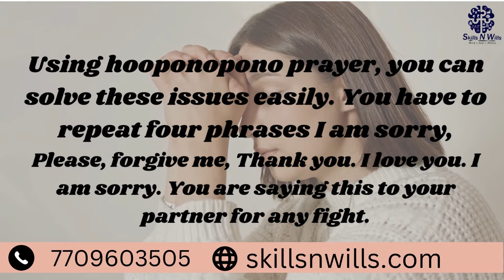Ho'oponopono prayer + photo technique to manifest your specific person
Hoʻoponopono is a traditional Hawaiian practice of reconciliation and forgiveness. Find in these videos about the 5 biggest benefits of Ho'oponopono prayer. You are responsible for everything in your mind, even if it seems to be “out there.”